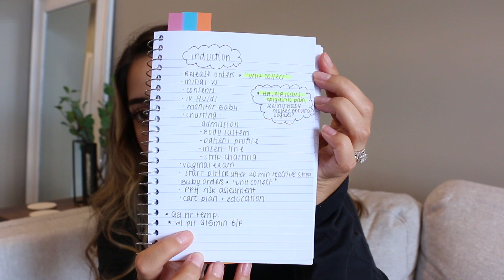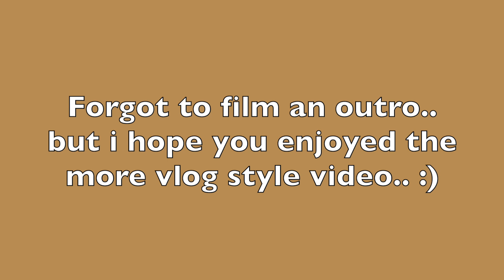L&D nurse Vlog (& tips) and MEET MY PUPPY!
Hey guys, here's a look into an off day and meet my baby Rosie!